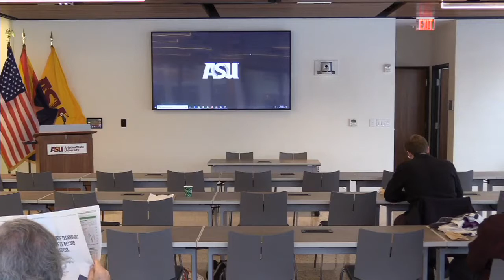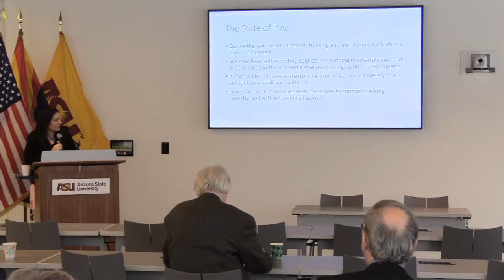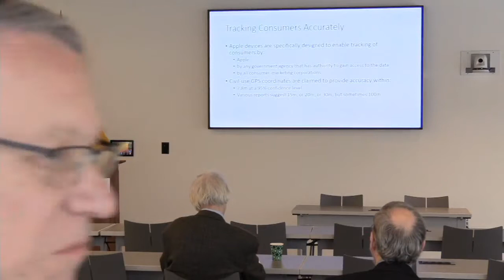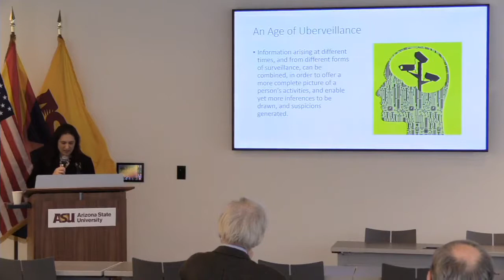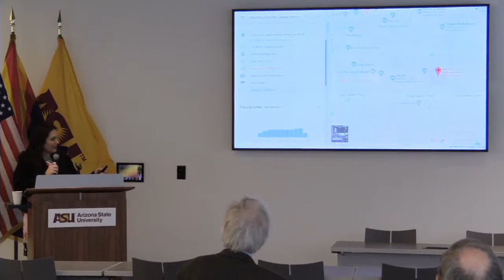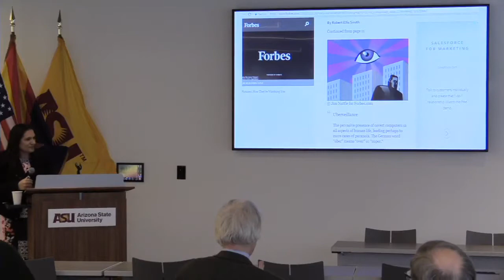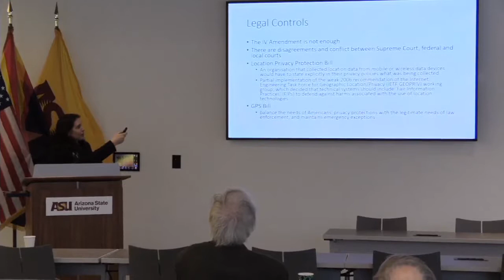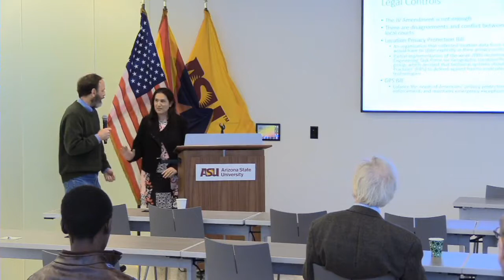Rethinking Law and Order: Navigating Citizen Rights in an Age of Uberveillance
New Tools for Science Policy: Rethinking Law and Order: Navigating Citizen Rights in an Age of Uberveillance

About the Seminar - November 15, 2018 8:30am—10:30am

Increasingly, the personal and work-related smart devices we use are packed with sensors that record the who (identity), where (location), when (time), and how (mode of transport/condition) of all our interactions. Knowing with some level of predictability where a person is and with whom he or she is interacting—a situation called “uberveillance”—has obvious commercial and security value. User convenience and law enforcement application have been major drivers for collecting huge quantities of data on consumers and citizens. But uberveillance has important and sometimes troubling implications for citizen rights and the rule of law.

In this New Tools talk, Katina Michael will address issues related to law, regulation, and policy as they pertain to real-time monitoring and tracking of things and people. She will consider colliding stakeholder perspectives in demonstrated case law, examine the race to go beyond intelligence toward evidence, and ask fundamental questions about the rights of citizens. Is the search warrant process broken? Are service providers keeping too much information about their customers? How do citizens maintain their privacy? Social, technological, legal, and ethical principles and processes will be highlighted throughout this case-based talk toward a holistic approach to information management in practice.

This New Tools talk will be followed by a workshop on multidisciplinary perspectives on “data.” Find more details here, and register here.

Location Information
ASU Barrett & O’Connor Center
1800 I St NW
8th Floor